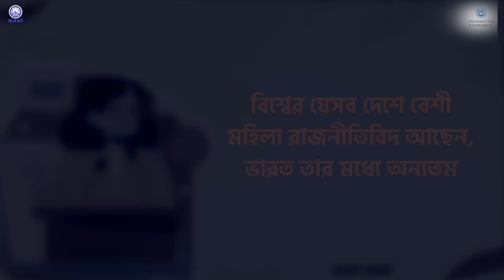Women Rights Bengali 16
Since 1960, we have been working in the field of Basic Education, Health Improvement, Community Media and Livelihood Development of the marginalized section from 10 most deprived districts of West Bengal, India. We foresee to ameliorate the immense sufferings of this contemporary part of society.

For more details on our activities, you may visit our

If you like our work and want us to continue empowering the marginalised in society, please do extend your helping hand as it will very difficult without you.